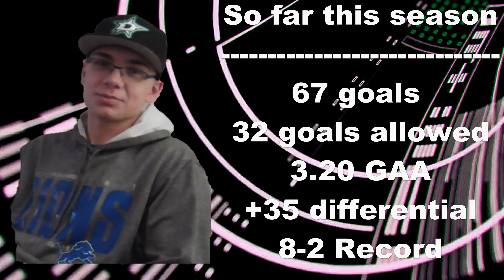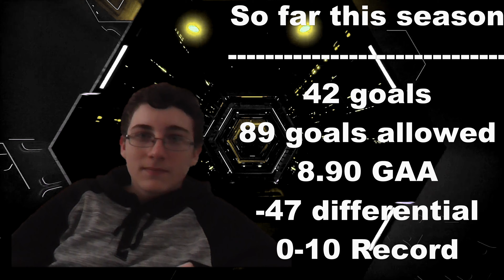Bruins vs. Stars | 18-19 Season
see Noah try to go for a shutout against Poor Kid.